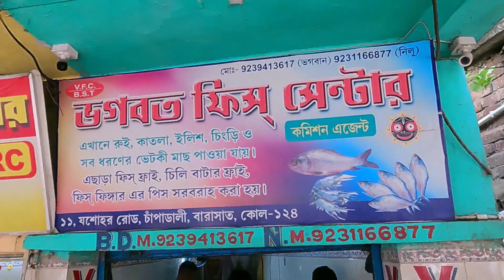বারাসাত পাইকারি মাছের বাজার || Ruu Katla fish price || Kolkata fish market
The price of different fish in Barasat fish market .
Barasat mach bazar,
barasat,

rui fish price near Newtown, Kolkata, West Bengal,
rohu fish 1kg price,,
today fish rate in kolkata
rohu fish wholesale price,
fish price in west bengal,

katla fish 1kg price,,
katla fish price today
rohu fish price in kolkata
today wholesale fish rate in kolkata,
pabda fish price in kolkata,
katla fish recipe,